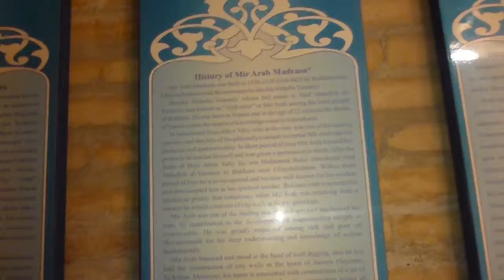Mir Arab Madrassa in Bukhara in Uzbekistan February 201670975